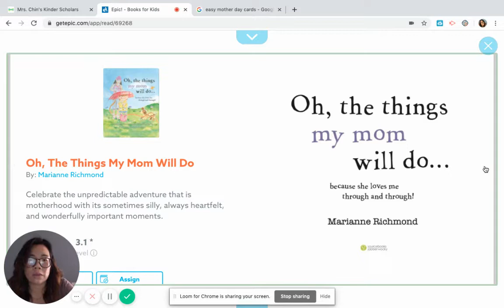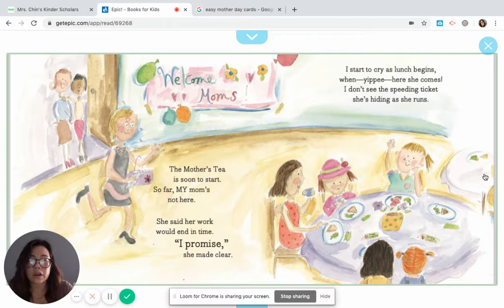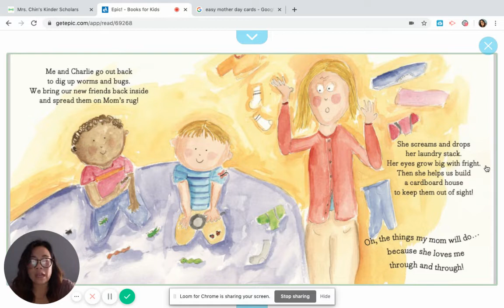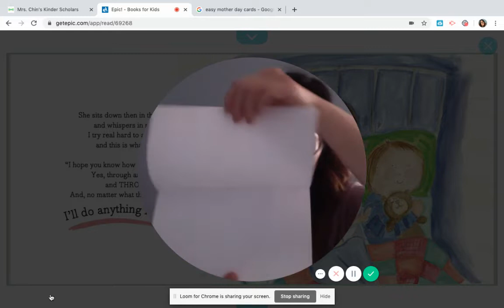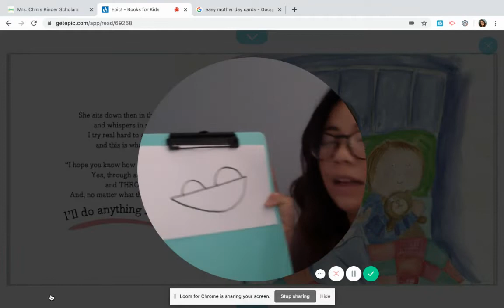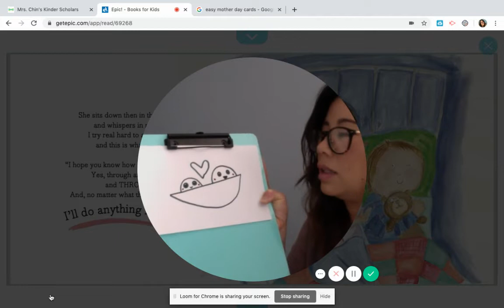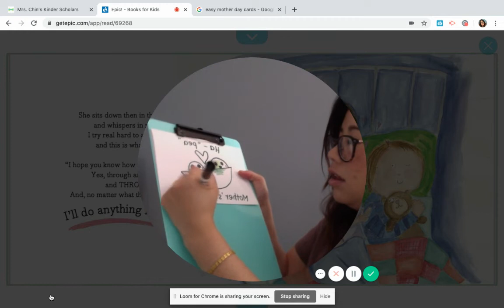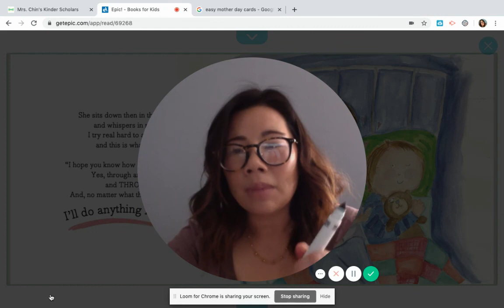Happy Mother's Day Read Aloud